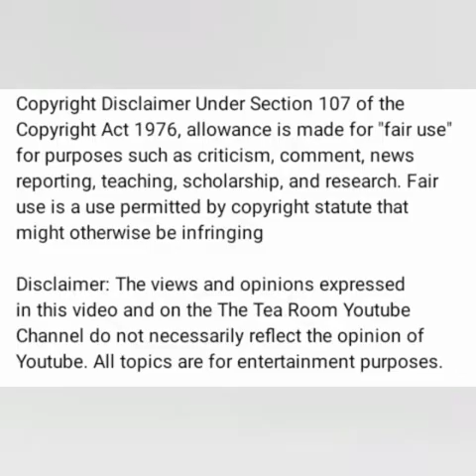Reaction Video on PoPo Money Bag Man And Business Man